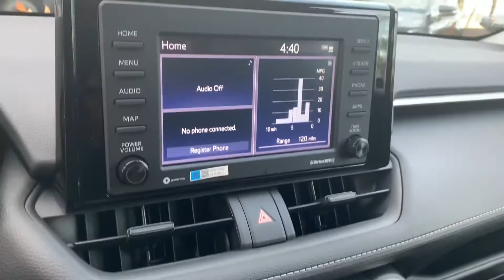Joseph’s 2021 Toyota RAV4 McGee Toyota